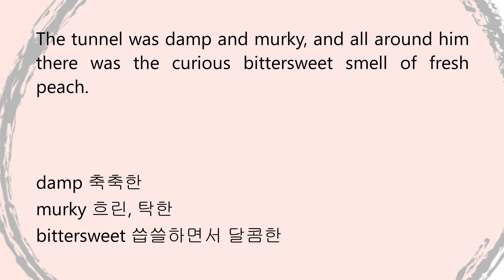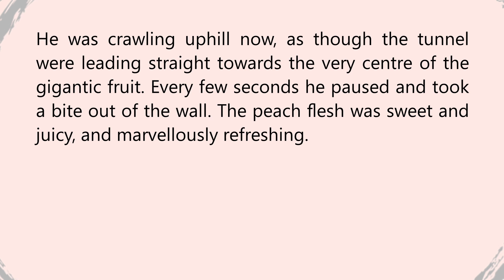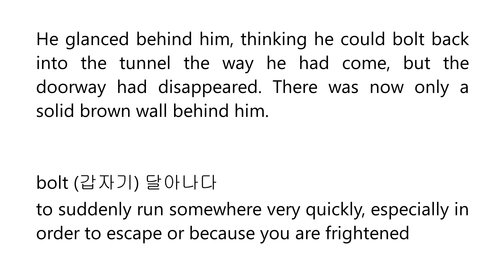제임스와 슈퍼 복숭아 10장 James and the Giant Peach Chap.10 | 원어민 발음으로 읽어드려요 | 밤톨영어 영어원서 오디오북 | 제임스와 거대한 복숭아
James and the Giant Peach Chap.10 - 제임스와 슈퍼 복숭아 8장
by Roald Dahl. Audiobook with Subtitles